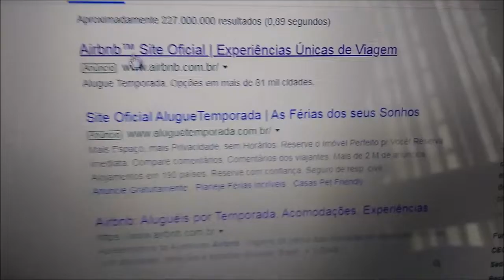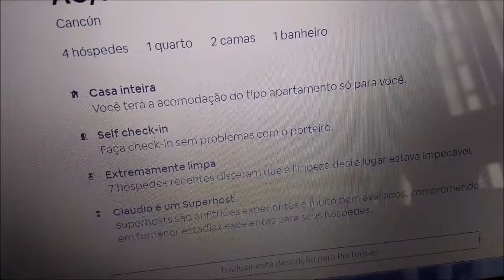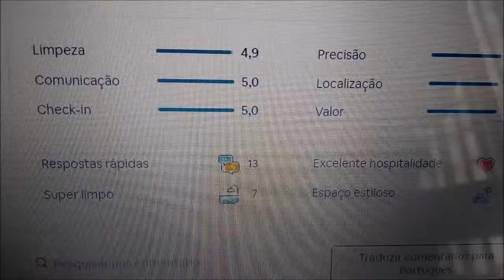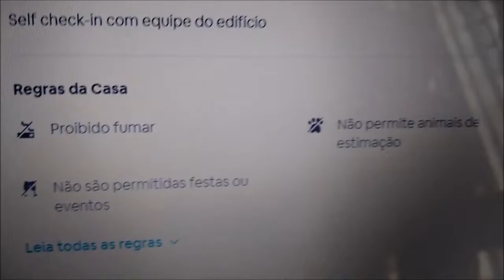AIRBNB HOSPEDAGEM EM CONTA E NO MUNDO INTEIRO